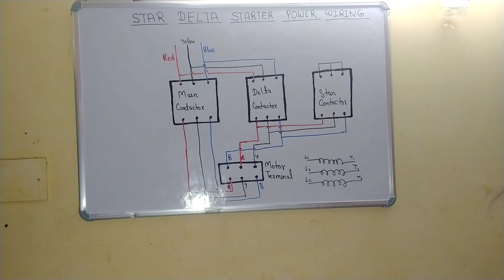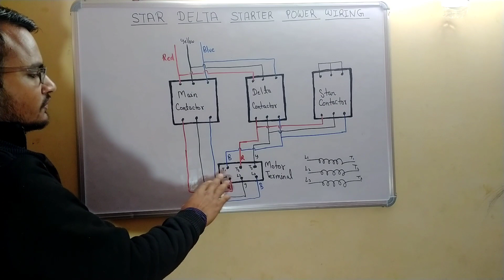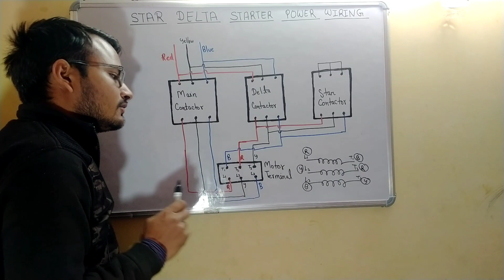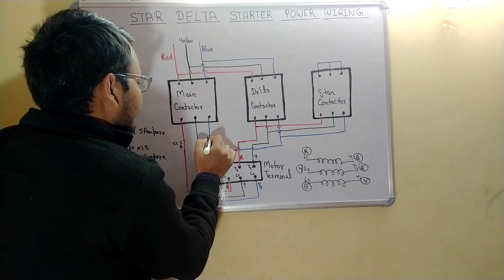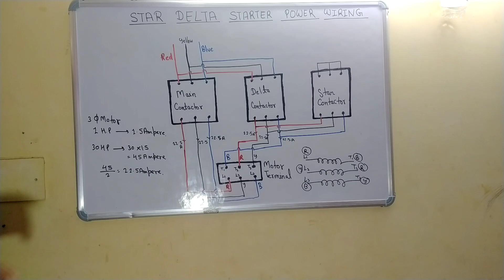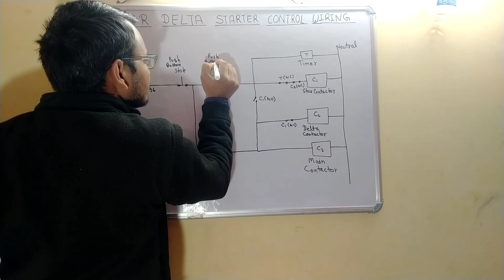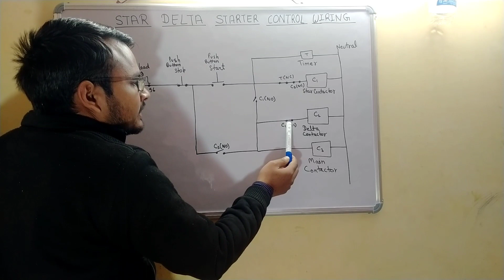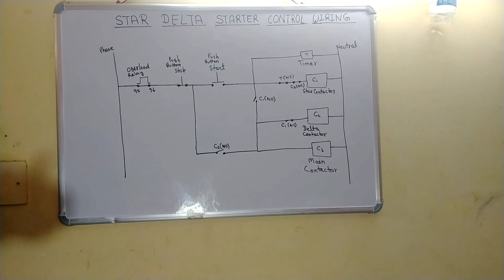Star DELTA STARTER Wiring